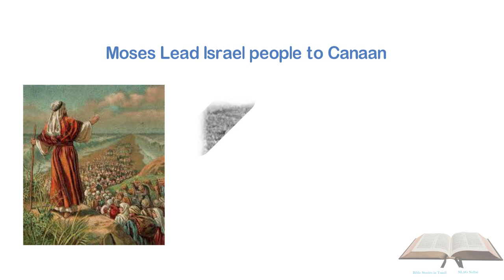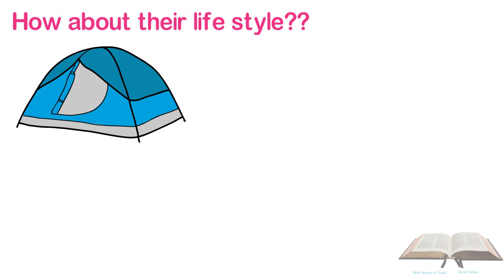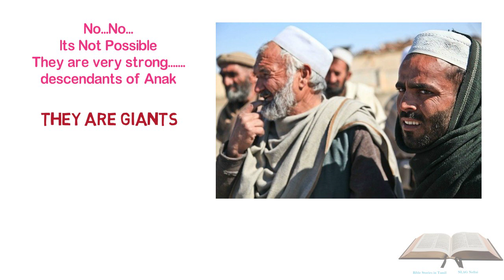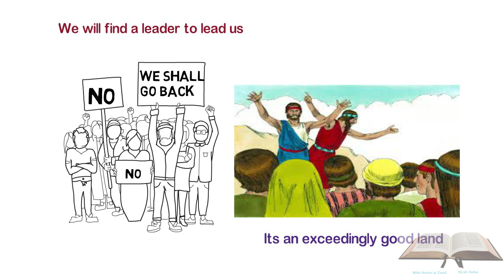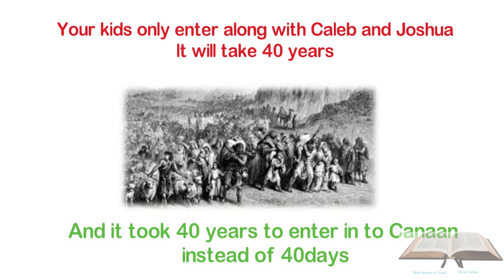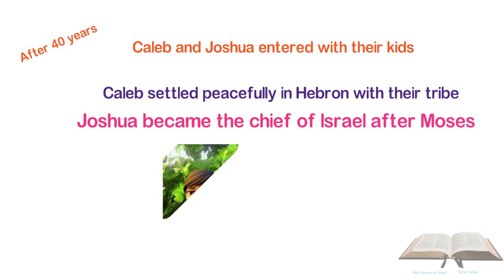யோசுவா மற்றும் காலேப் வேவு பார்த்த கதை | Story of Caleb and Joshua spies - Bible story in Tamil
12  வேவுக்காரர் Joshua and Caleb | யோசுவா மற்றும் காலேப் வேவு பார்த்த கதை | Story of Caleb and Joshua -  Bible story  in Tamil
Reference : எண்ணாகமம் - 13&14 மற்றும் யோசுவா - 14ம் அதிகாரங்கள்

Created by:

New Life AG Church, Nellai (Thirunelveli), India
Pr.Prem Immanuel and Sis.Kavitha Prem

Bible stories in Tamil series. This episode broadcast the story of Caleb and Joshua, the two Israel spies who entered into Canaan the promised land.